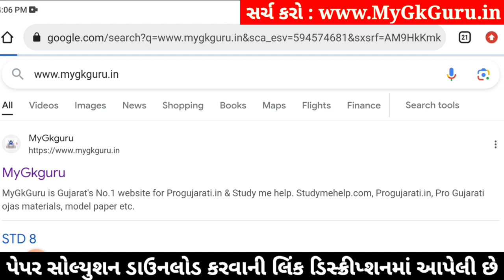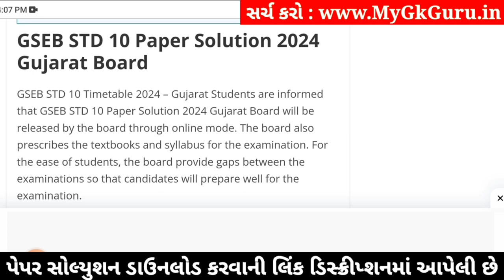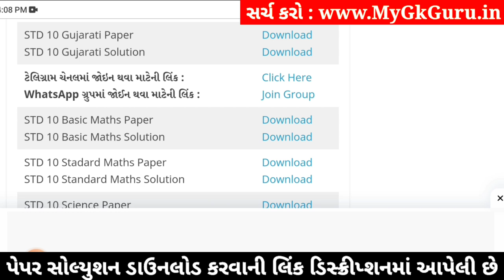std 10 gujarati ekam kasoti 4/1/24, std 9 ekam kasoti 4/1/24 gujarati, std 10 gujarati paper solutio